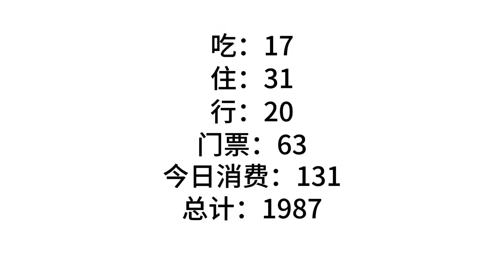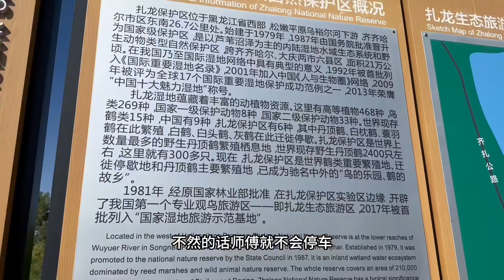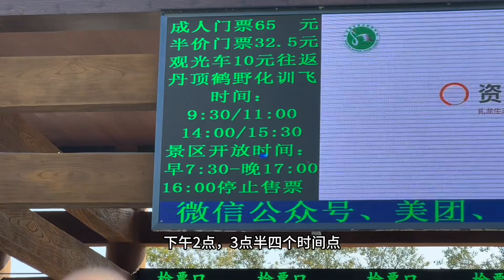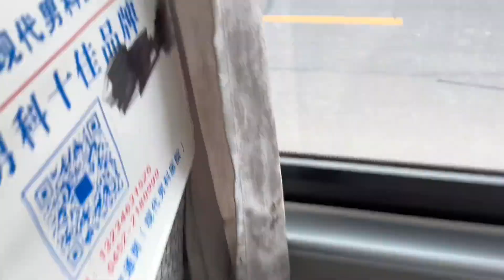在齐齐哈尔坐公交车近距离和丹顶鹤亲密接触啦#旅行vlog